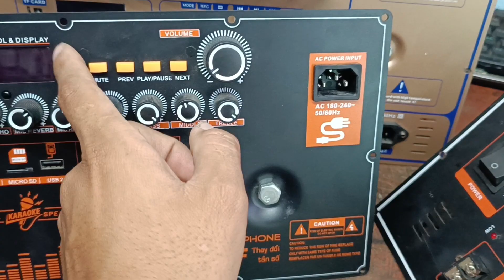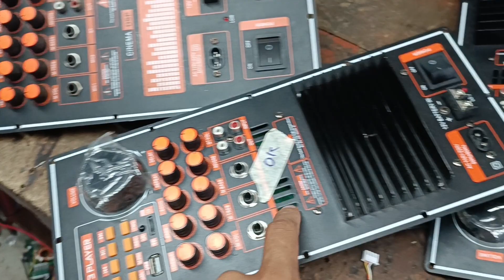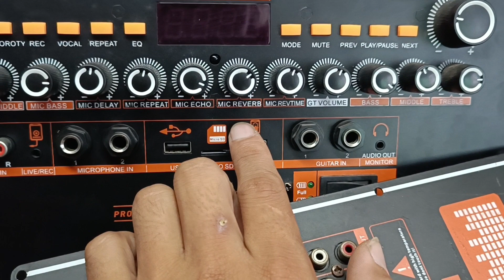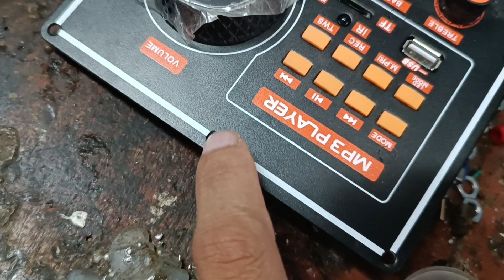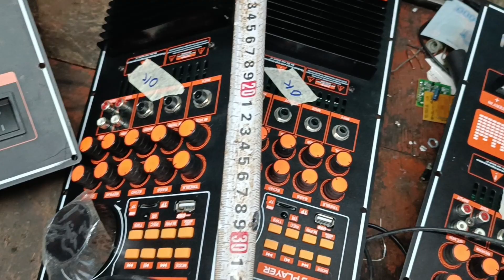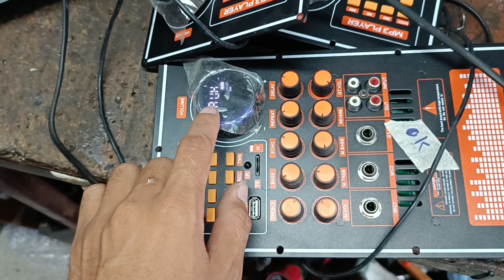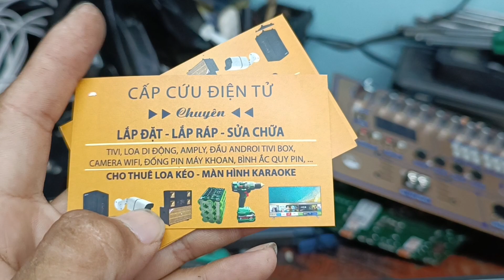thanh lý mạch tồn kho rẻ bèo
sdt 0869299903